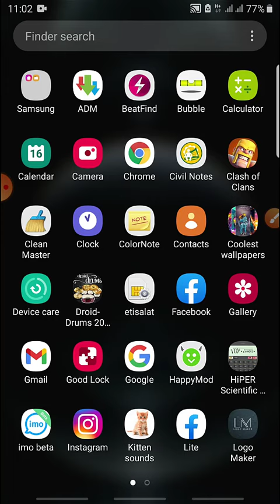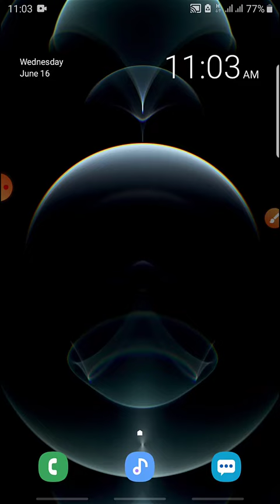چگونه آهنگ مورد علاقه خود را بیابیم ؟ روش جدید، آموزش اندروید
سلام دوستان
در این ویدیو برای تان آموزش این که آهنگ‌ مورد علاقه تان را که اسمش را نمیدانید چگونه بیابید را بیان کردم .